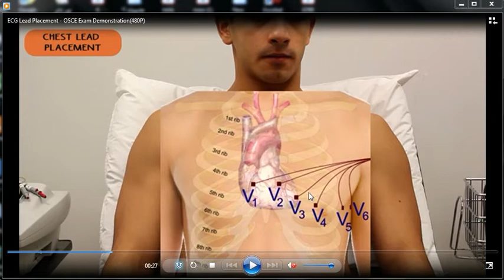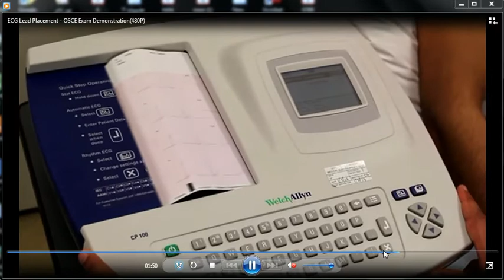ECG فديو توضيحي (اسنان اولى Medical Physics)